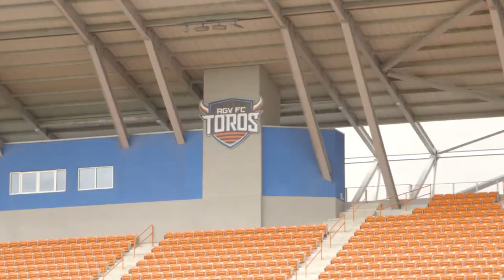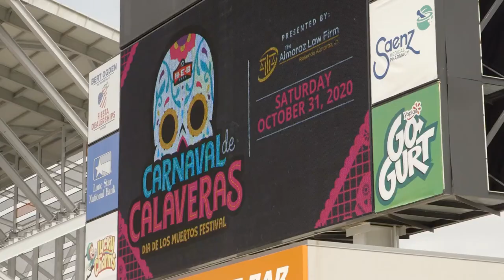Carnaval De Calaveras